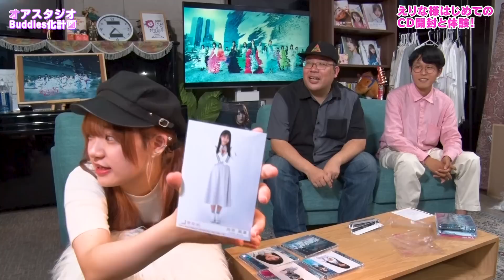えりな様初めてのCD開封！櫻坂46「Start over！」篇【オアスタジオBuddies化計画】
えりな様に初めて櫻坂46「Start over!」のCDを開封してもらいました！！
果たしてどうなったのかぜひご覧ください！

オアスタジオ
さつまニュースとは、前の週の木曜から、放送週の水曜までの間に鹿児島で起きた出来事をオアスタジオ独自の見解で話していく番組です。

出演者

えりな様
欅のタネ(雑用)
きよ

オアスタジオとは・・・鹿児島の吉本芸人、仮屋竹洋とパイナップルつばさが中心となり制作している鹿児島の映像配信チャンネルです